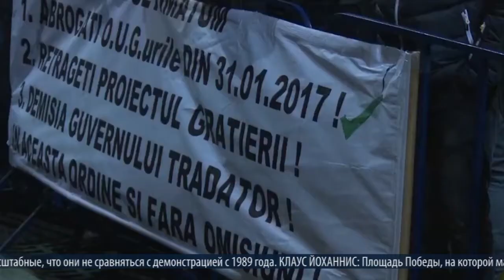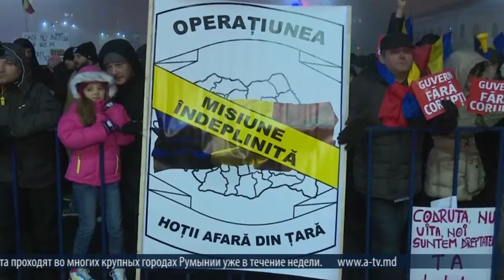Клаус Йоханнис поддержал тысячи протестующих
КЛАУС ЙОХАННИС, ПРЕЗИДЕНТ РУМЫНИИ:

У нас полномасштабный кризис. Сотни тысяч румын вышли на улицы. Народ в опасности, граждане внимательно следят за тем, что происходит, они недовольны.